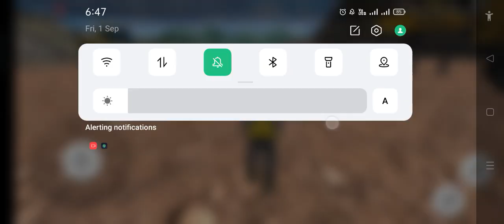Long Trailer Truck Transporter Exavator | Construction Vehicles Delivery | Mobile Mastery Gaming